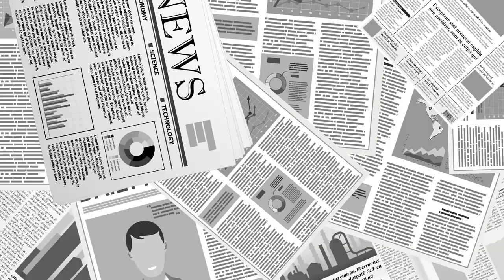아리조나의 광활함 [공병호TV]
Bitcoin : 3MTW849AkP2ftLeSK2teZHMmzLu7Z83s9U